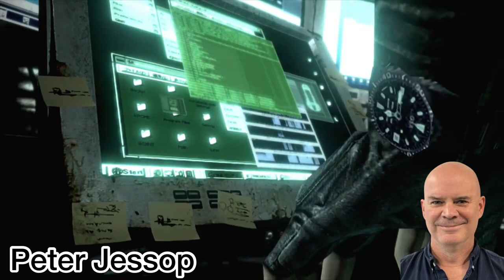Albert Wesker Voice Comparison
Albert Wesker has been voiced by several actors, and in the live-action film series, he has been portrayed by Jason O'Mara, Shawn Roberts and Tom Hopper. In Netflix's live-action television series, set in its own original universe but using the video game series as its backstory and basis, several clones of Wesker, portrayed by Lance Reddick, are revealed to have been produced before and after his death.

Albert weskers voice actors are :

Peter Jessop , Richard Waugh , D.C Douglas Craig Burnatowski